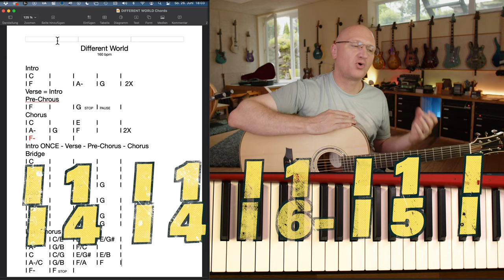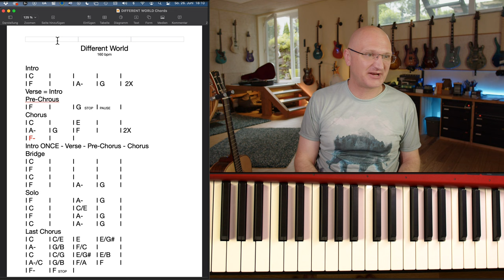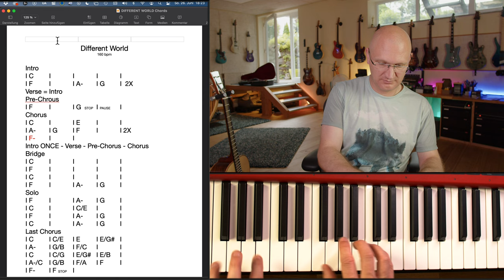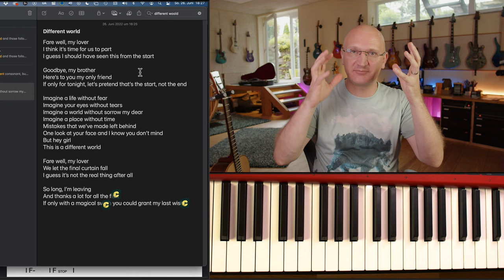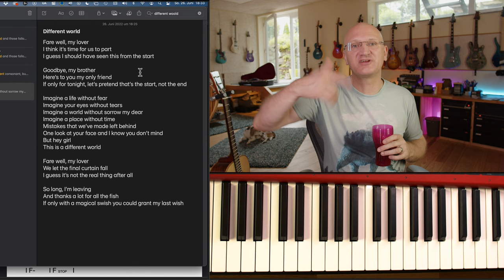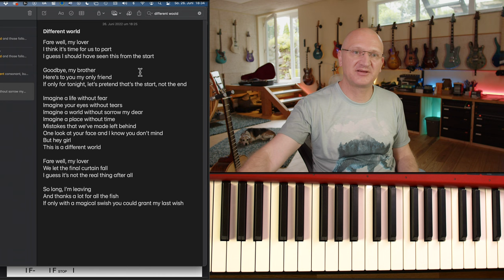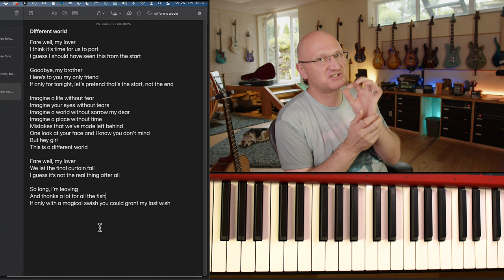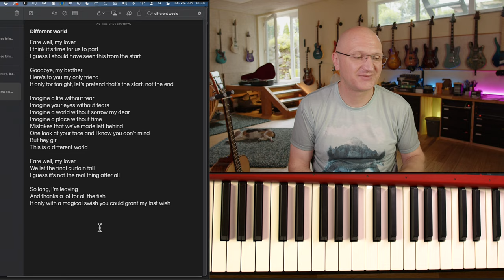Let's talk Song Ep.11 - The NAMM Song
In this Episode we look at a Song that Rafael Cano wrote and examine everything about it.

My interfaces...